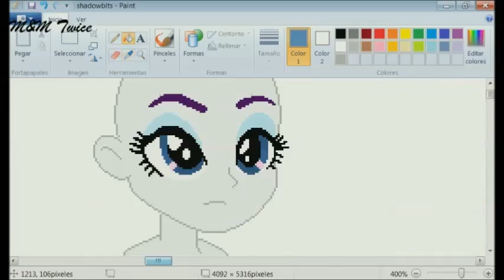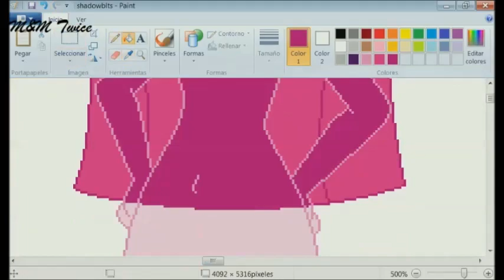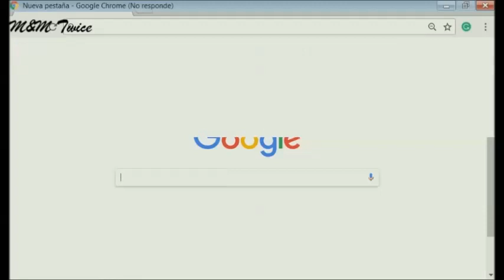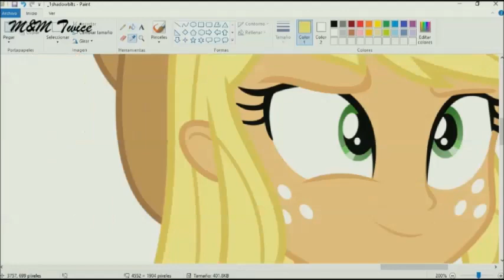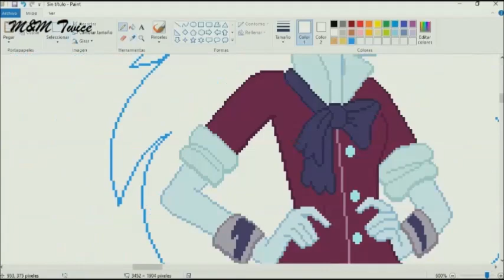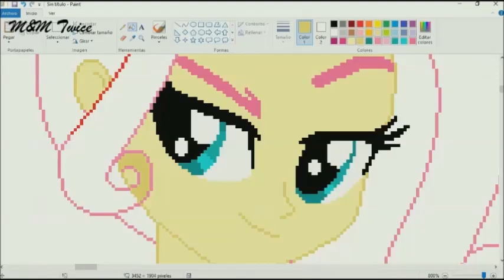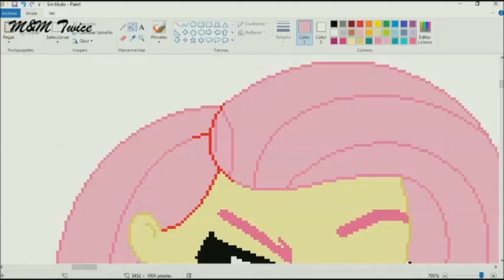SPEEDPAINT - MLP SHADOW BOLTS - EQUESTRIA GIRLS M&M Twice creations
Hola personitas! Estamos de vuelta y hemos traido con nosotros un nuevo video. Esperamos que les encante, gracias por su paciencia. Les amamos! :3

PD: Grandes cosas se avecinan en el canal!!!:D

--NOTICIA NOTICIA---
Nuestra cuenta de Deviantart  esta en funcion y ya hemos subido contenido! Dejennos en los comentarios si ya lo vieron!:D

Sigannos en Pinterest!

Busquennos en Instagram como: mymtwice_official

Hello little people! We are back and we have brought a new video with us. We hope you love them, thanks for your patience. We love you! :3

PS: Great things are coming in the channel !!!:D

-NEWS NEWS-
Our Deviantart account is working and we have already uploaded content!

We are on Instagram like: mymtwice_official